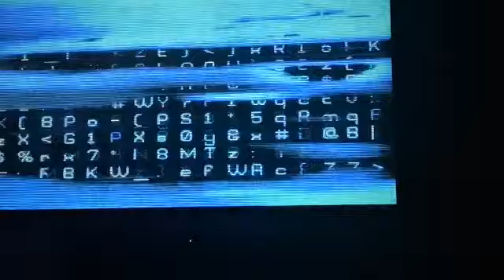Obsolete, a new film by October! Collective, in collaboration with movement director Morgan Barbour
Obsolete, a new film by October! Collective, in collaboration with movement director Morgan Barbour, showing at Mars & Beyond, Bargehouse, London Feb-March 2020